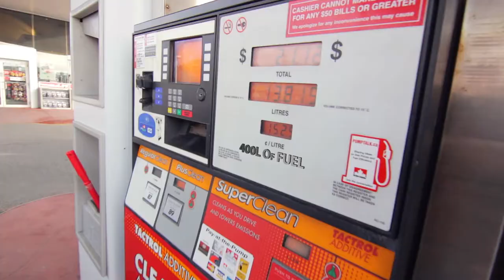Pistonhead Productions Presents - The Roadtrip (preview)